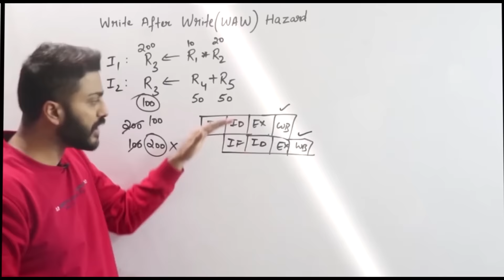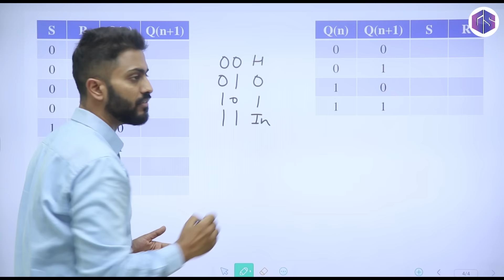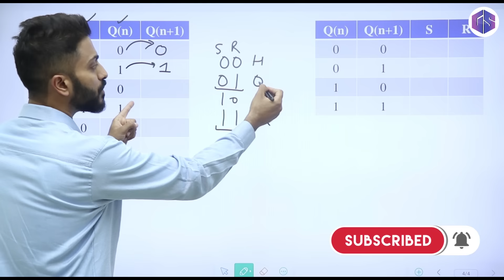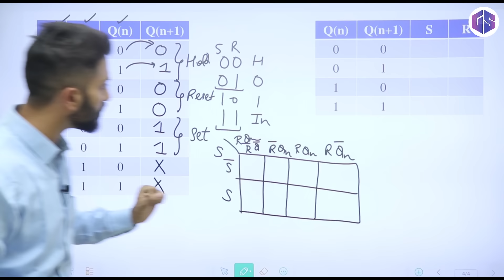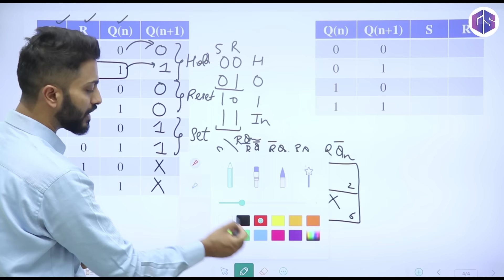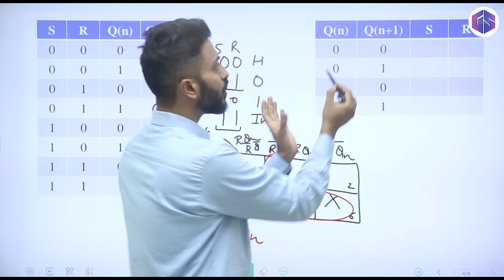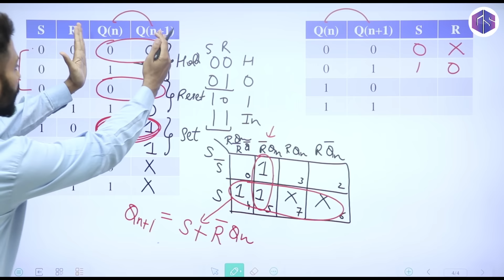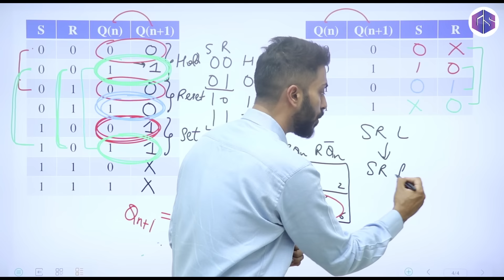SR flip flop Characteristic & Excitation Table | Sequential Circuits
SR flip-flop is one of the fundamental sequential circuit possible. This simple flip-flop is basically a one-bit  memory storage device that has two inputs, one which will 'Set' the device(i.e. the output is 1), and is labelled S and other which will Reset the device(i.e. the output is 0), labelled R. The name SR stands for "Set-Reset".